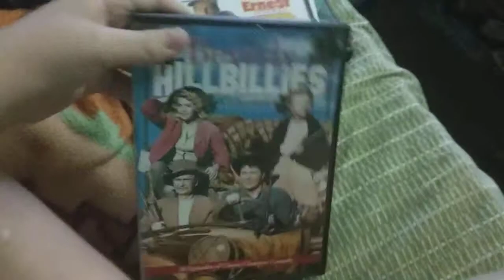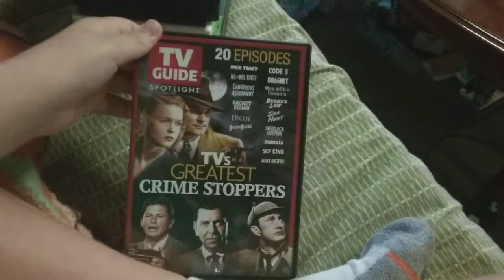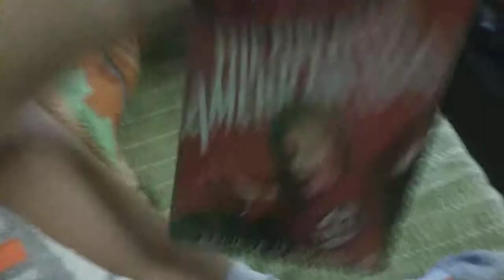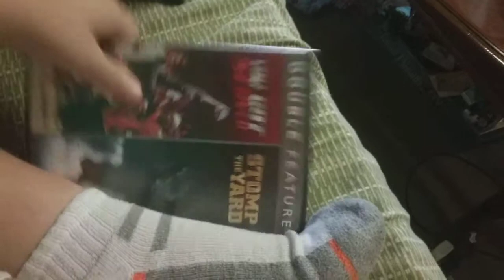Image Entertainment Logo